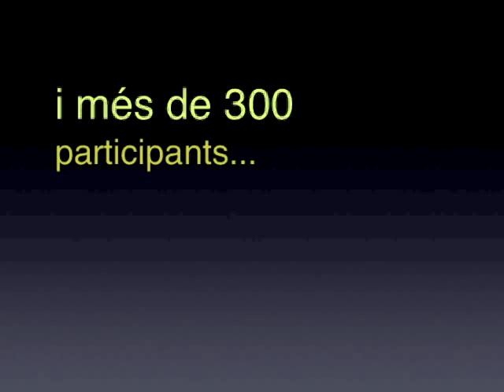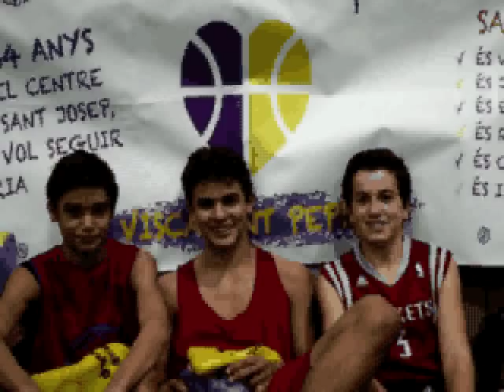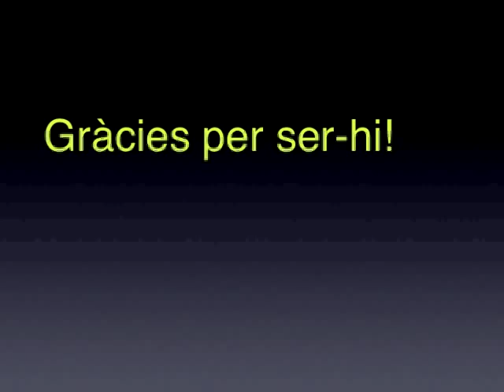Salvem SantPep 3x3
93 equips i més de 350 participants, un èxit sense precedents que esperem repetir ben aviat! Moltes gràcies a tots els que hi heu participat!